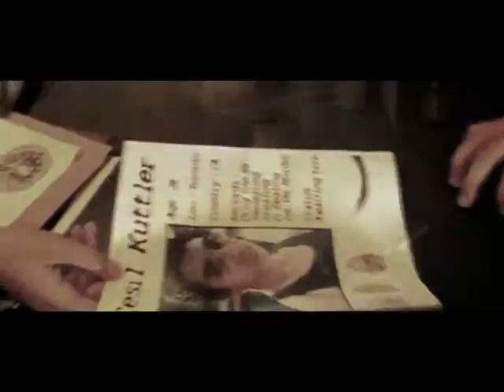you sure about that i aint saying nothing brown boy